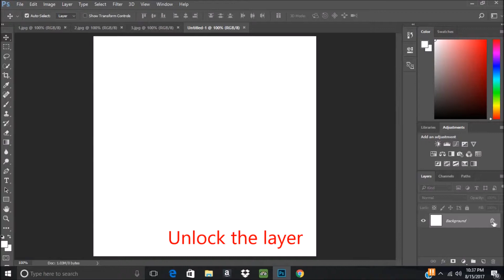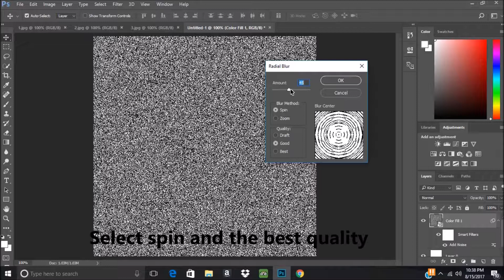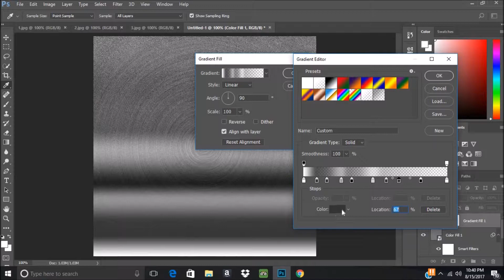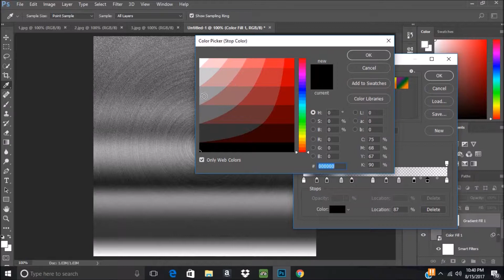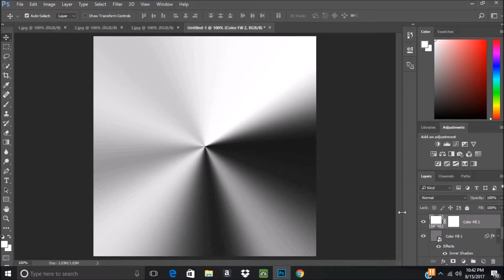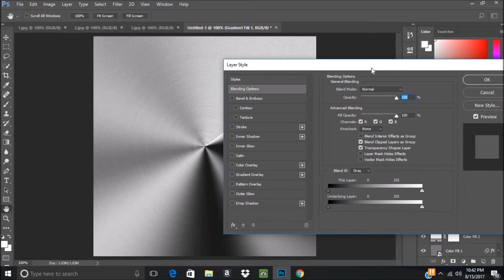How to create a metalic background with filters in photoshop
for tutorials on web and graphic design.